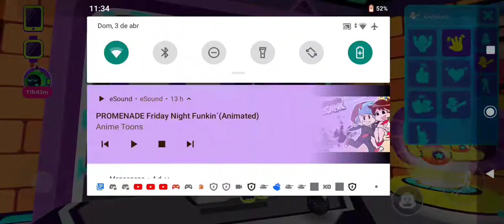2 caixa secreta no PK XD